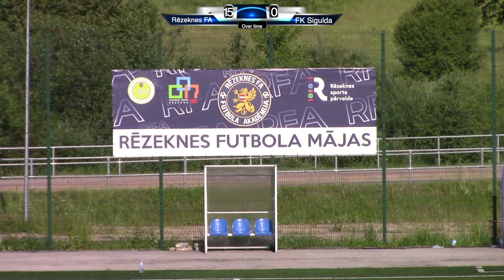Rēzeknes FA - FK Sigulda ( SF1L ) ( 26.06.2022 )